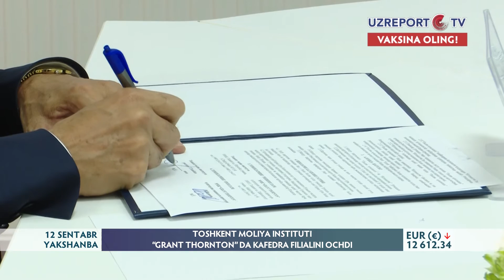Toshkent Moliya Instituti "Grant Thornton"da kafedra filialini ochdi